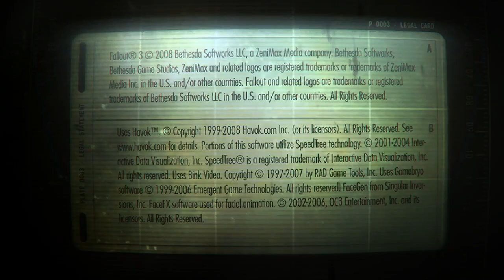Fallout 3 S1: Ep 9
Carter Travels To Rivet City To Speak With Madison Li About His Father's Whereabouts.